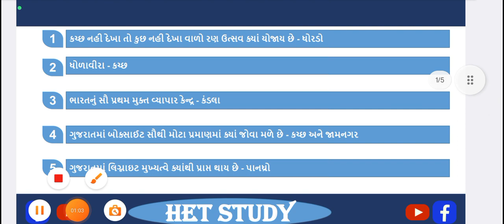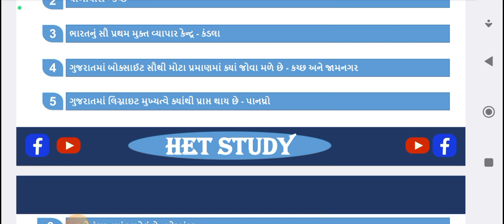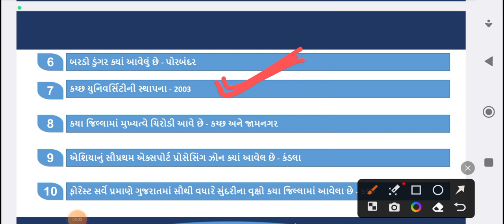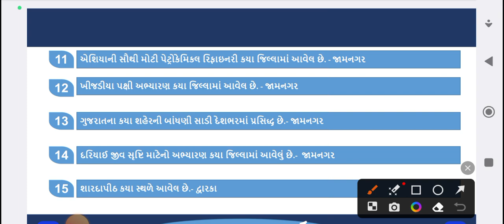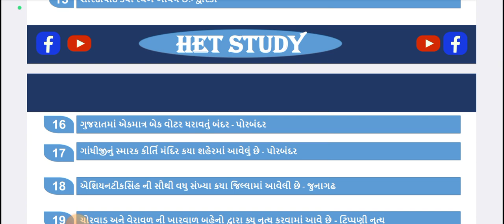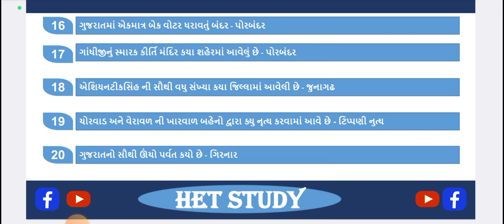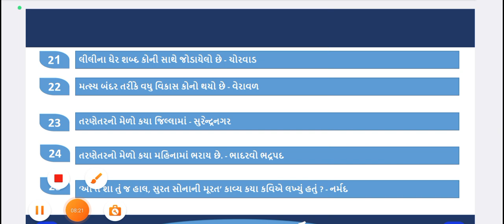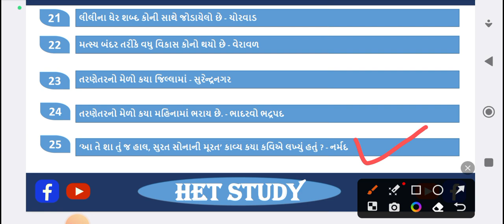High Court પટ્ટાવાળા માટે ઉપયોગી પ્રશ્નો || High Court Belief || હાઈકોર્ટ બેલીફ 2024 ભાગ-5